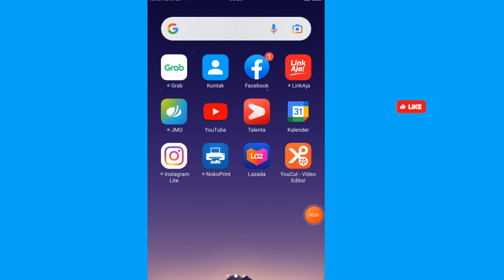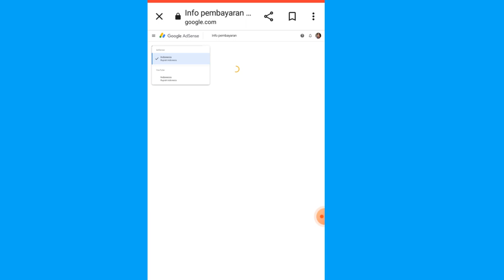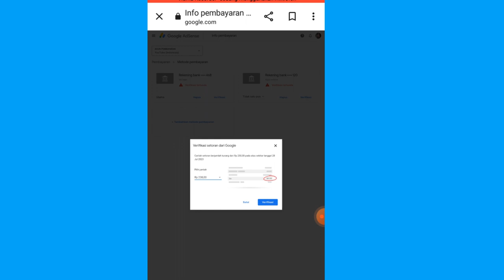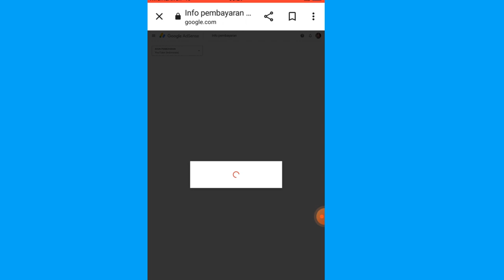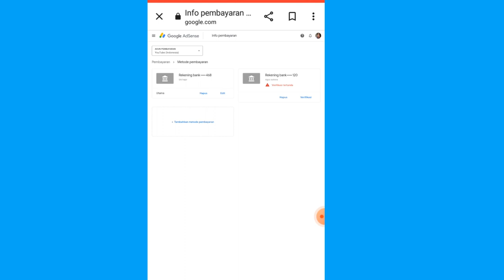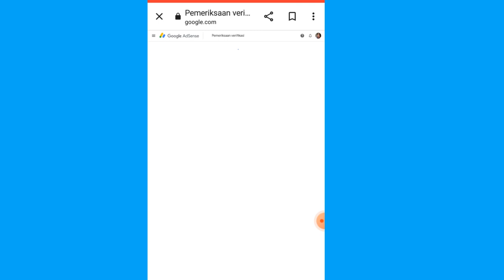Verifikasi gagal terus, begini cara perbaiki rekening bank ke google adsense 2023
Verifikasi gagal terus, begini cara perbaiki rekening bank ke google sdsense 2023

Di sini saya akan berbahi pengalaman tentang masalah gagal verifikasi rekening bank hingga berulang ulang, jangan takut di sini akan beri solusi juga cara caranya.